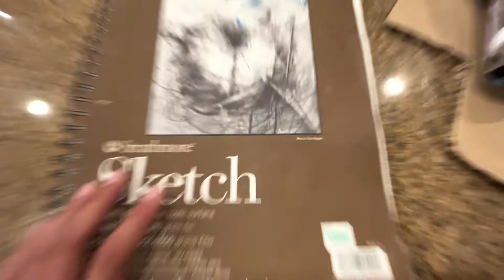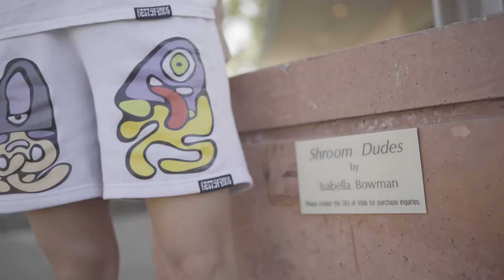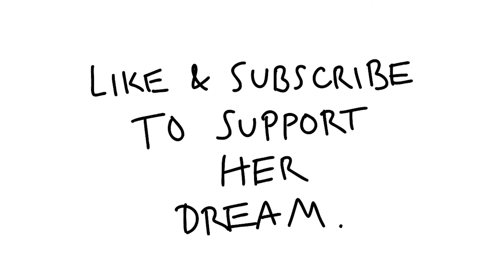My First Public Art Sculpture!!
My process video for the creation of Shroom Doods, aluminum and paint, 2021. I'm so proud of this project couldn't have done it without all the help I received to make it come to life!